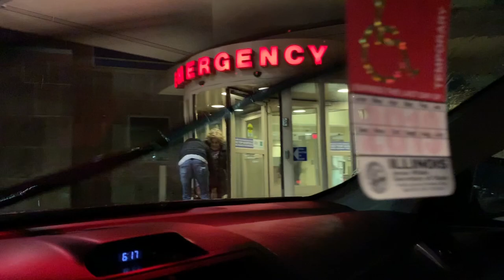Vlog :Traveling with kids/baby shower/church- visiting all nations worship assembly chicago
Thanks for stopping by my channel! I wanted to show you my realistic way of traveling with my kids. We went on a road trip with them to visit family in Chicago. My sister in law had a baby shower so we stopped by the shower and the next day went to an awesome church called All Nations Worship Assembly Chicago. My baby is a newborn and my toddler is 2.